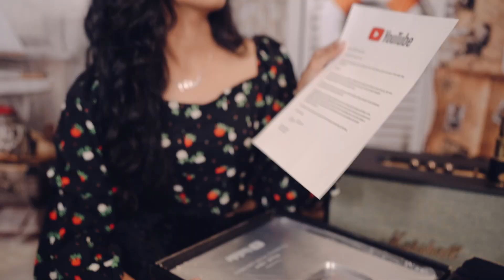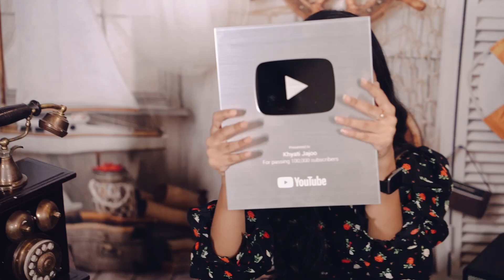100K Vlog | Silver Button unboxing | Khyati Jajoo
Here is the video of unboxing of Youtube Silver Play Button and just me being me.
Many good videos on its way.